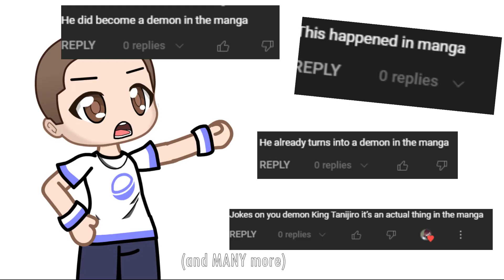BOMBASTIC side eye..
like i literally know if u like manga and reading so much then READ the title where it 101% says AU smh /hj